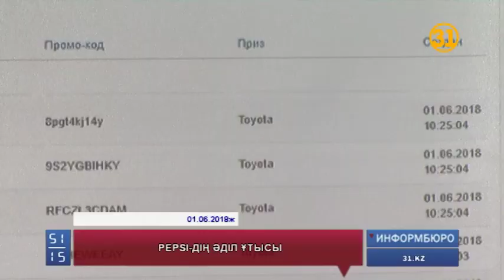Сарыағаш қаласының тұрғыны «TOYOTA CAMRY» 55-ті жеңіп алды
Оңтүстік Қазақстан облысы Сарыағаш қаласының тұрғыны Алмұхан Жаманбалаев Алматыдан үйіне дөңгелігі кірленбеген, салоннан шыққан судай жаңа көлікпен қайтатын болды. Бүгін ол «RG brands Kazakhstan» компаниясы ұтысқа тіккен «TOYOTA CAMRY» 55-ті жеңіп алды.